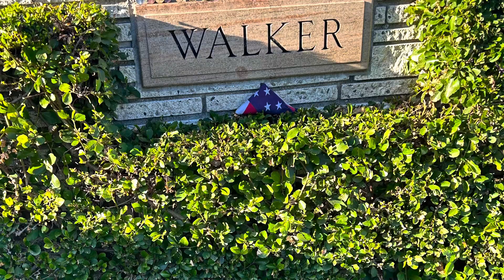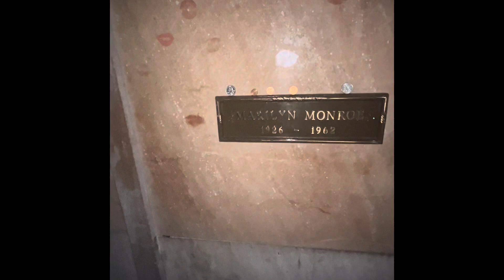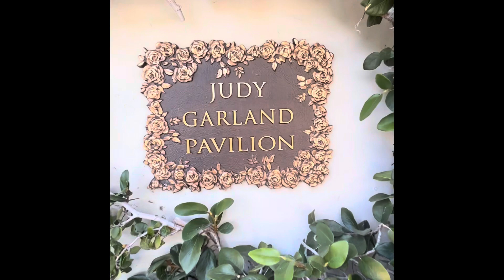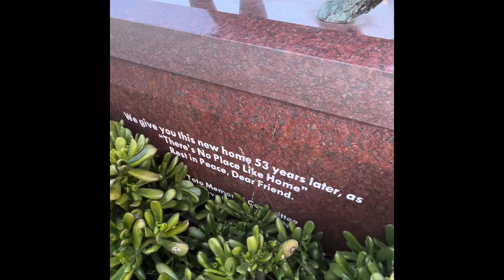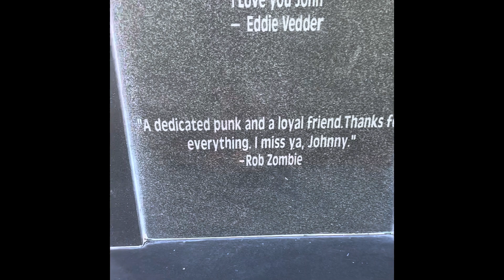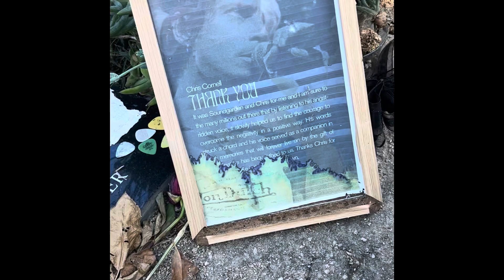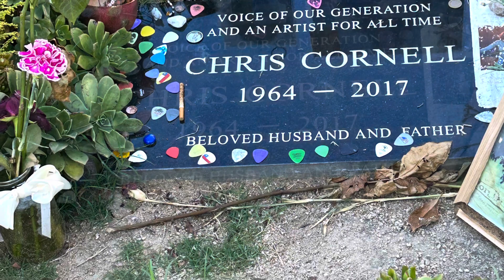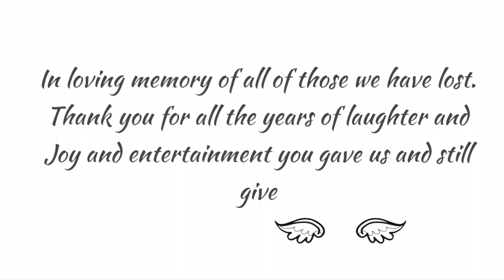Spooky Hollywood graves Marilyn Monroe, Judy Garland, Paul Walker, Chris Cornell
This video is Special it affected me in a certain way, Hard to describe.  We don’t personally know these celebrities but they entertain us and bring laughter and smiles to our face.   So I’m memory of those we have lost but we haven’t forgotten may you rest in peace.